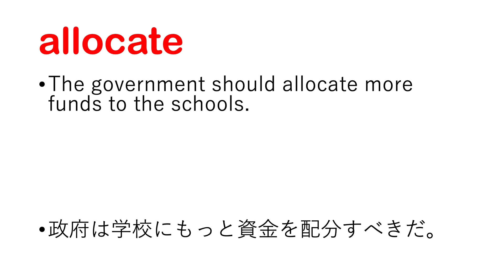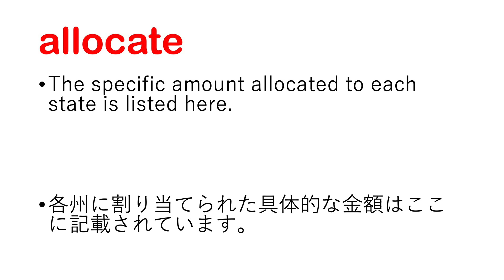allocate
allocate 日本語あり